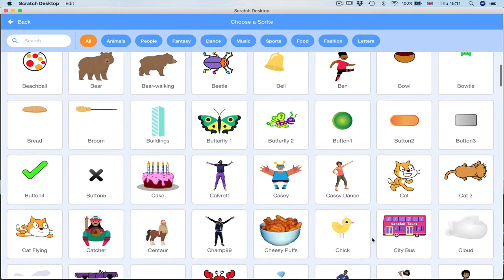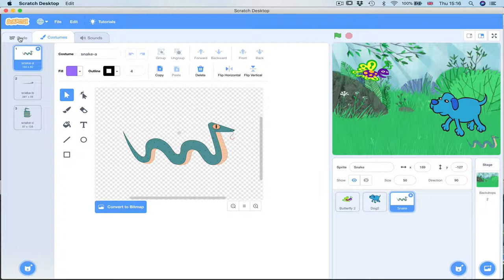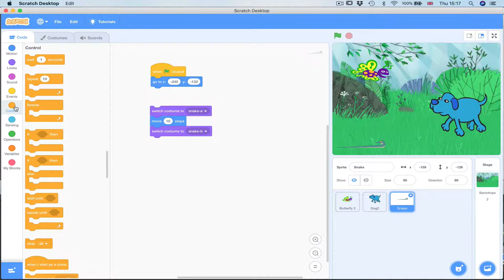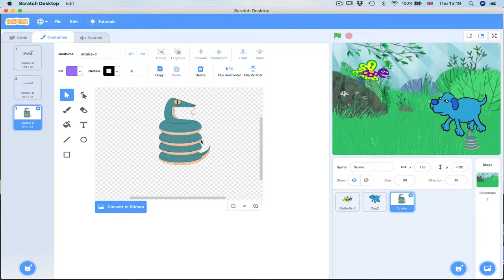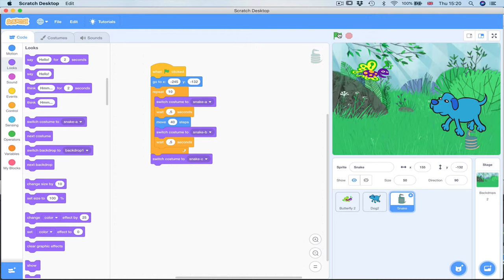3. Scratch Tutorial in Hindi - Motion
इस वीडियो में हम सीखेंगे Scratch में sprites को move कैसे करते हैं। साथ ही यह भी सीखेंगे की change costume command और move command को मिला कर कैसे अपनी एनीमेशन को और रोचक बना सकते हैं।